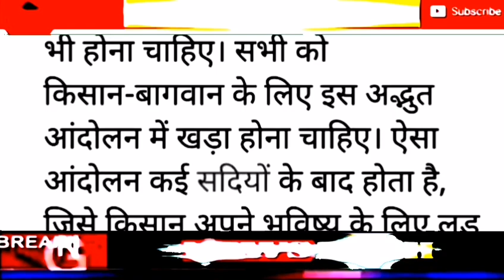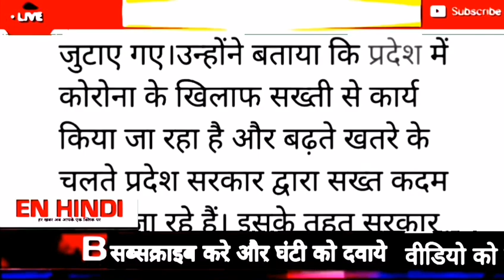HP BREAKING NEWS : हिमाचल आज की 15 बड़ी खबरें ! 6 दिसंबर 2020 की सभी खबरें HP BREAKING NEWS